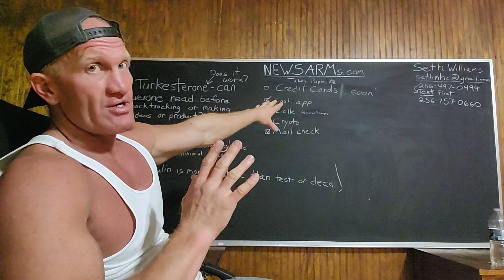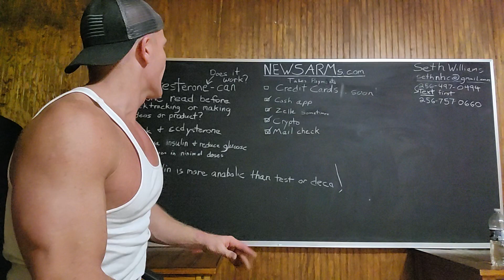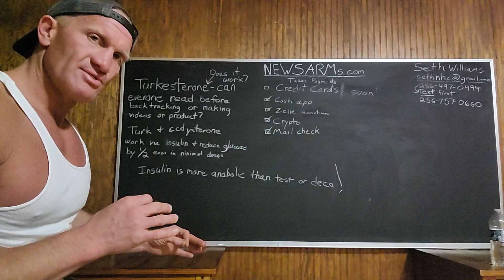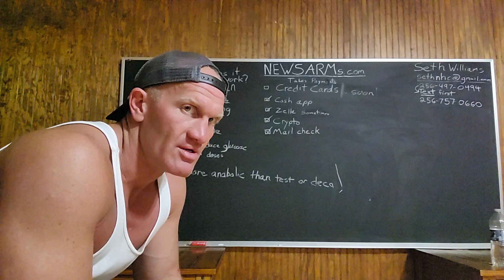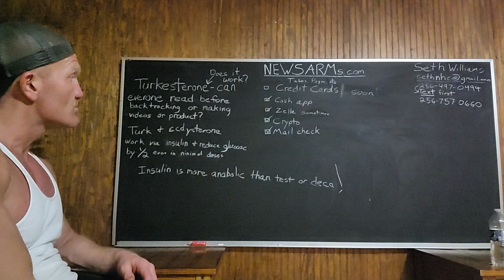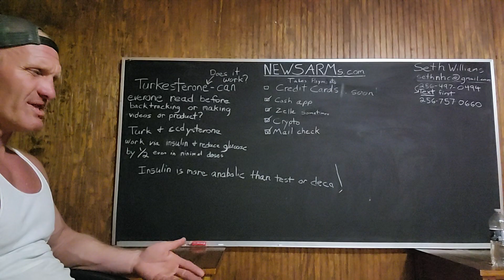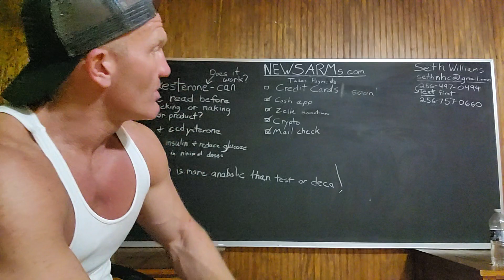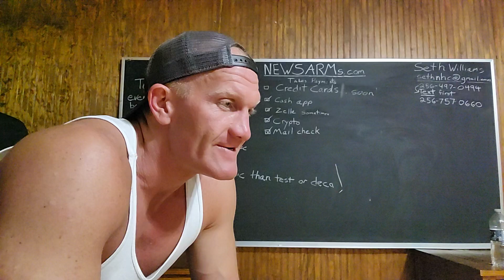Turkesterone & Ecdysterone do they work?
NEWsarms.com Seth Williams
why is everyone backtracking or not reading the literature on this before they talk about it?